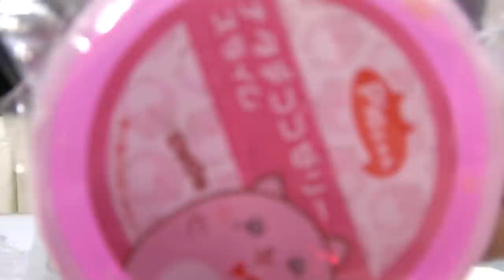【爆笑】スライム福袋開封＆タピオカスライムレビュー！ひたすら喋るりみのひとりレビューが面白いｗ1000円福袋がお得＆タピオカスライムがリアル～♪【Picnic購入品紹介】【しほりみチャンネル】